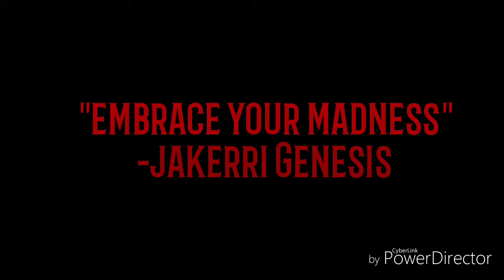Embrace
May the Rules of nature be your guide